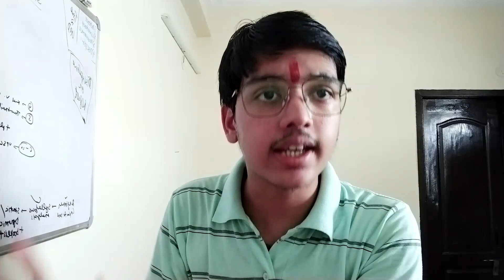CUET 2024 Syllabus & Exam pattern | CUET 2024 Language, domain, general test syllabus I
Telegram channel name: Khushank Mathur

Timestamp:
00:00 What initial to crack CUET?
01:17 Class 11th Syllabus asked?
02:30 Deleted syllabus & English literature also asked?
03:00 SYLLABUS for CUET 2024
06:08 CUET ka Khalnayak: NEGATIVE MARKING
08:15 Exam PATTERN & MARKING Scheme